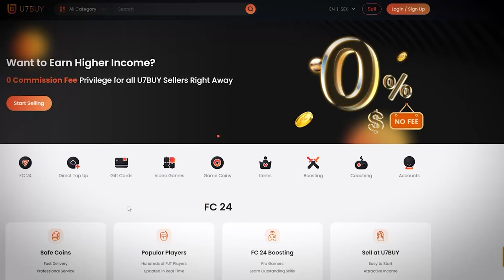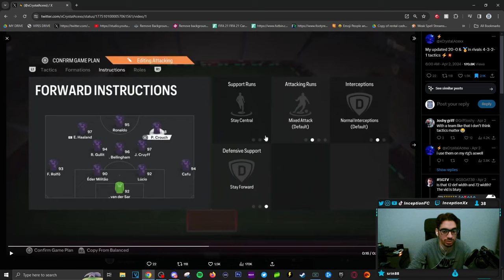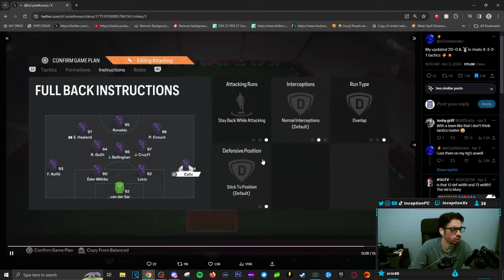*POST PATCH* 20-0 BEST META 4321 CUSTOM TACTICS & INSTRUCTIONS IN FC 24 ULTIMATE TEAM